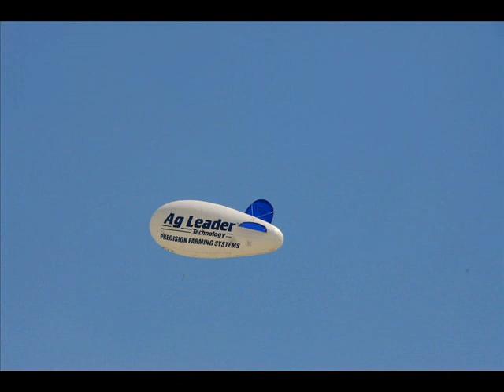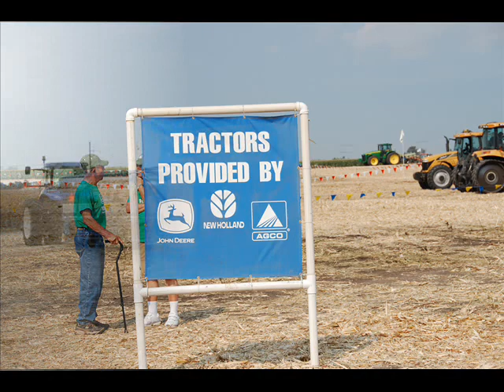2009 FARM PROGRESS SHOW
2009 FARM PROGRESS SHOW!